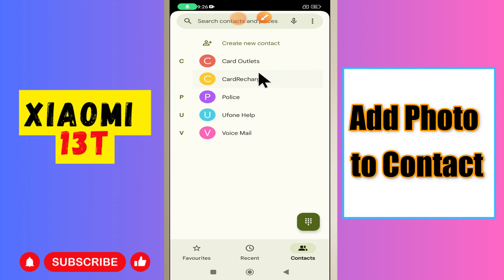Add Photo to Contact Xiaomi 13T || Contact settings